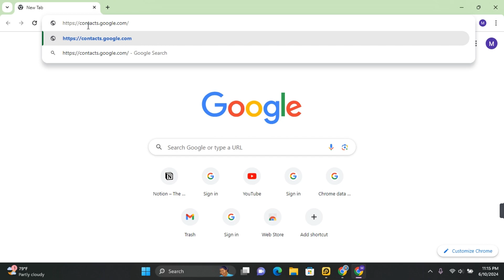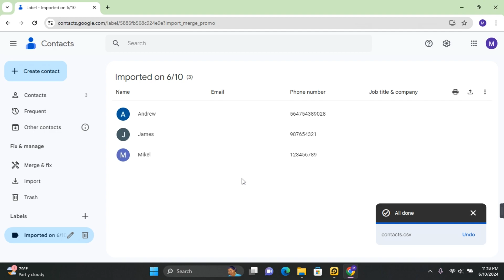How to Import Contacts into Google Contacts - Gmail Account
Want to import contacts into your Google Contacts for your Gmail account? In this tutorial, "How to Import Contacts into Google Contacts - Gmail Account," we'll guide you through the simple steps to transfer your contacts seamlessly.

Whether you're moving contacts from another email provider, a spreadsheet, or your phone, this guide will make the process easy and straightforward.

Import contacts to Gmail
Transfer contacts to Google Contacts
How to upload contacts to Google Contacts
Google Contacts import tutorial